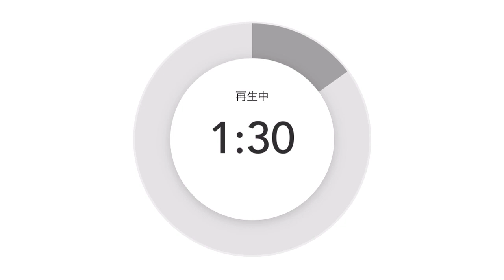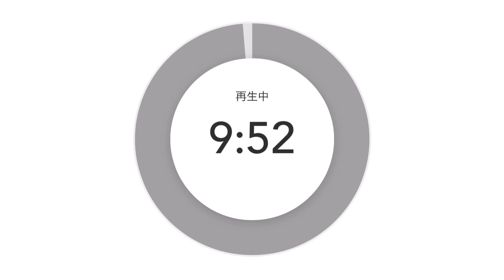命の時間を無駄にしない『生き方の法則』を教えていただきました❣️